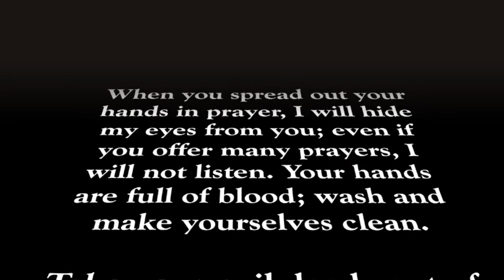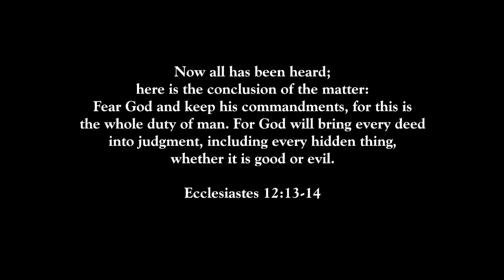Can We Turn Around?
This is one of those subjects that isn't particularly the easiest to talk about. Yet, it probably is the defining issue of society today.